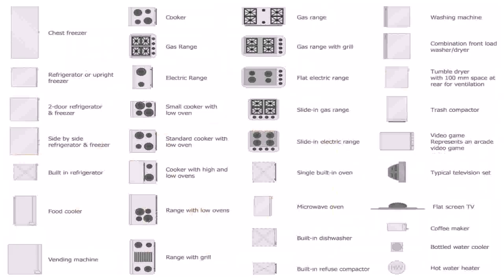House Plans With Kitchen In Front (see description)